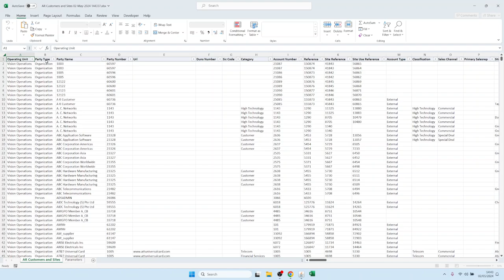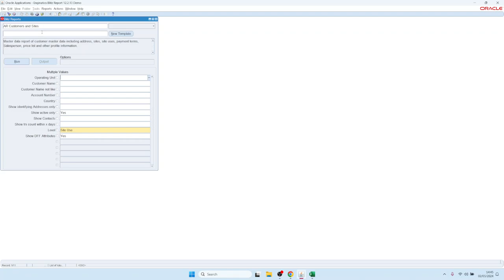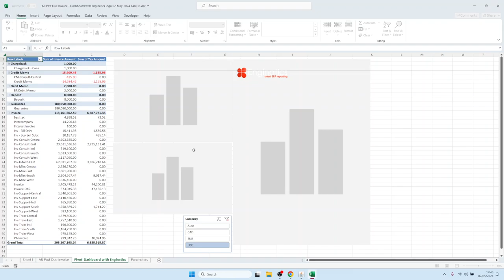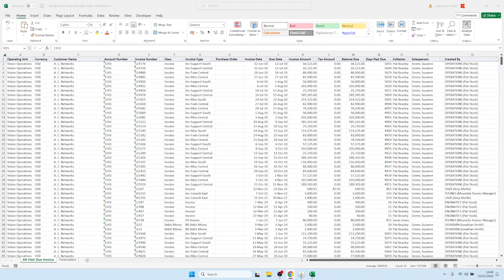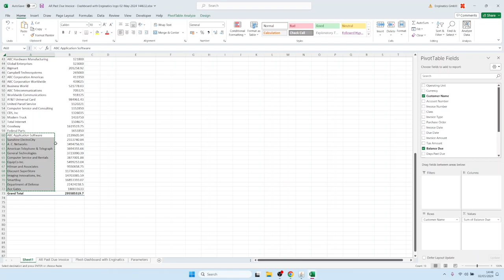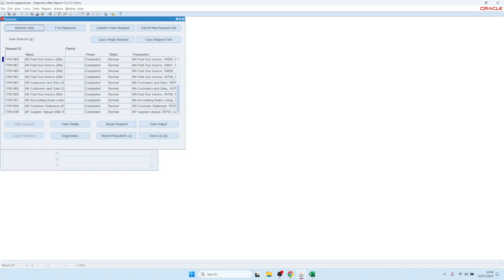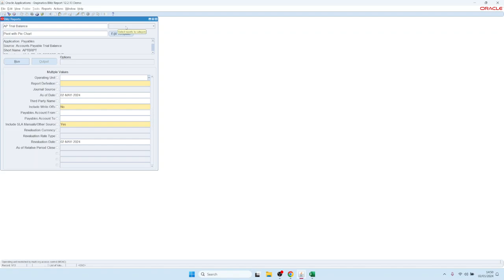3. Selección y ejecución de informes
Cómo seleccionar o buscar informes relámpago, utilizar valores de parámetros múltiples, almacenar valores de parámetros por defecto.

00:00 Ejecutar un informe
00:52 Selección de informes
02:02 Búsqueda de texto completo
03:04 Plantillas de diseño
04:10 Múltiples valores de parámetros
05:45 Guardar valores por defecto de los parámetros
06:22 Ver el historial de solicitudes
07:00 Selección de categorías